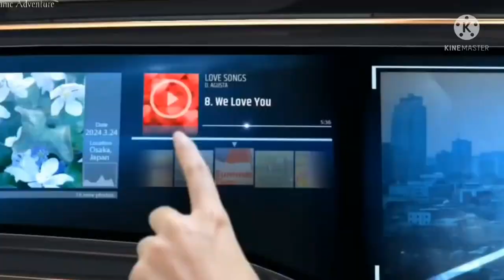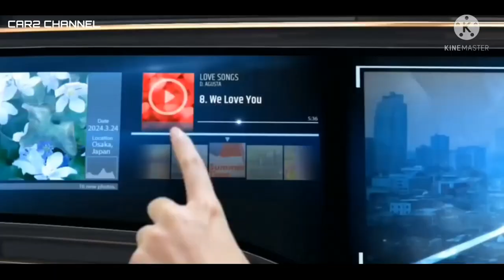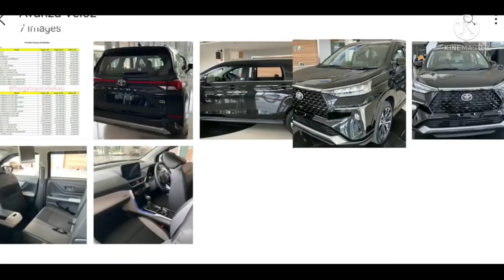Kasta tertinggi, Toyota Avanza